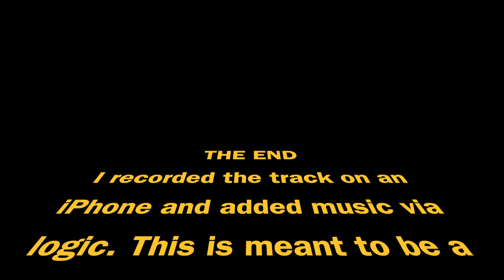Where the money flows - Peter Cat Recording| Cover Music Video| Lockdown 4.0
The singing might feel dampened because of the processing and lack of microphone. Sincere Apologies. Hope you guys like it!